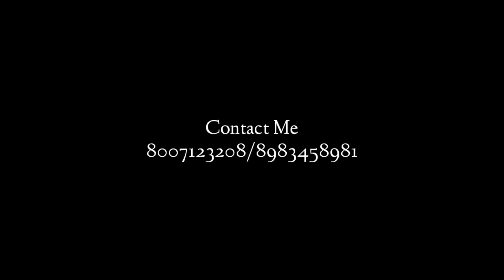Scholl Ghathring High Light Video | NKVS | Signature Dance Studio | 2022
scholl ghathring high lights video .
nav krishna vally school marathi medium. .
2022
signature  dance studio